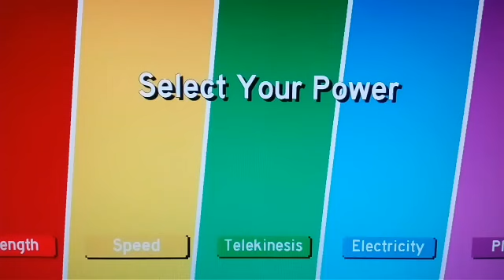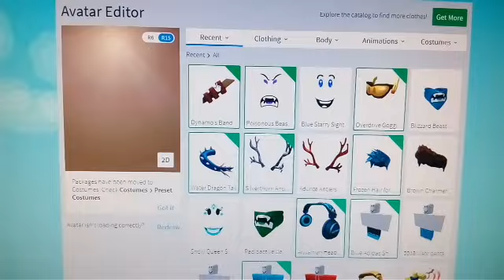EVENT - Heroes of Robloxia / Jak získat Dynamo's Bandolier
Hra  ROBLOX